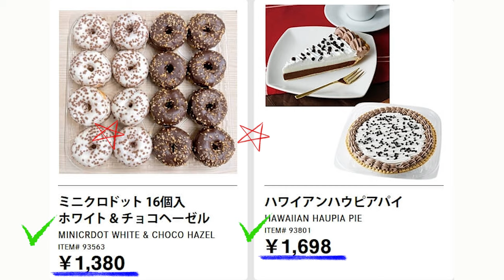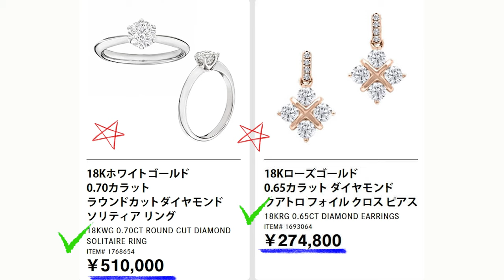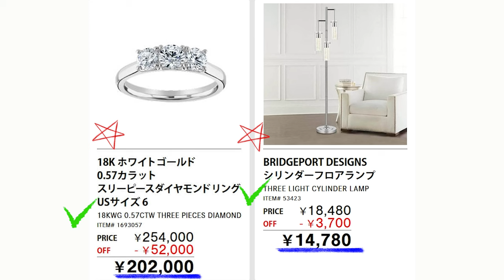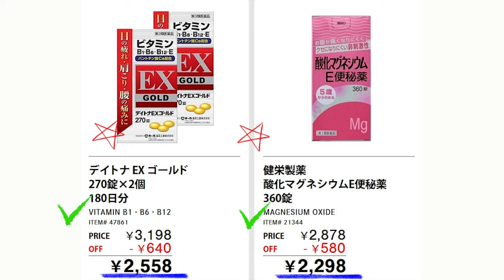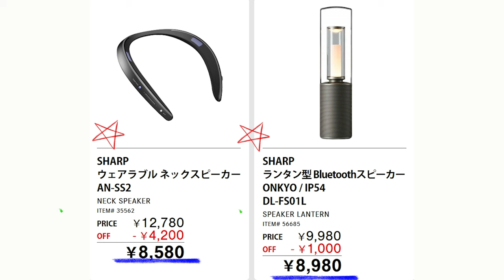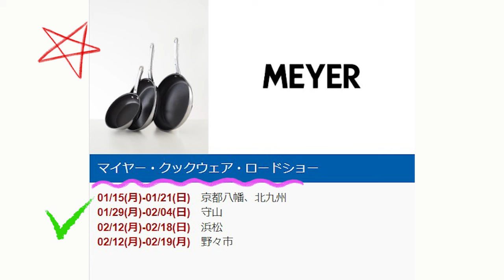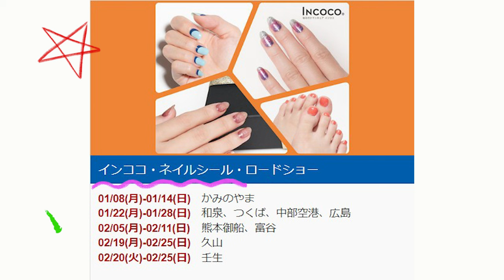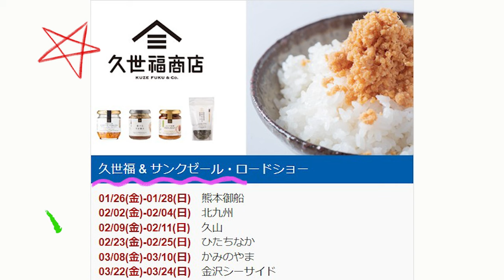【2024 02 05】コストコ magazine セール クーポン 最新 情報 【Rewards have been granted!】